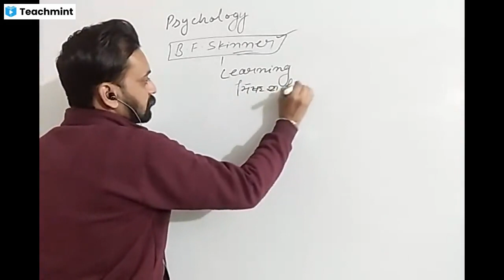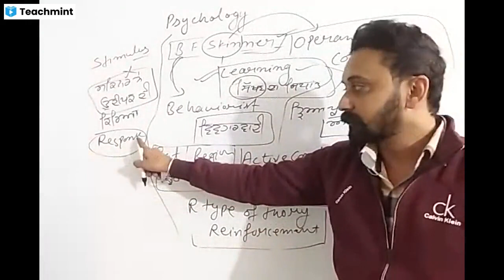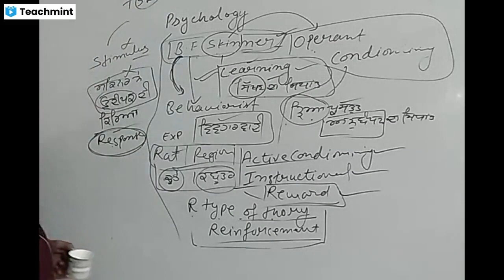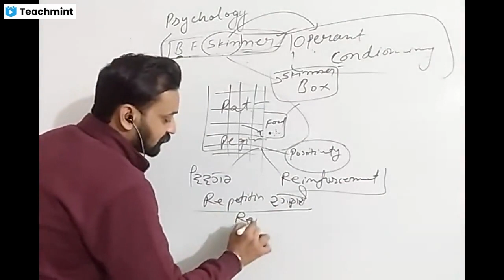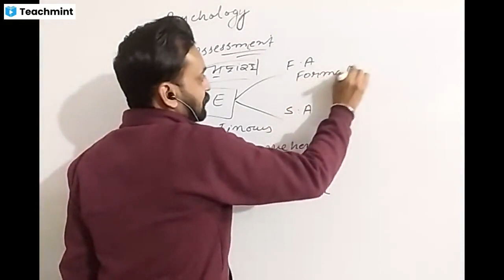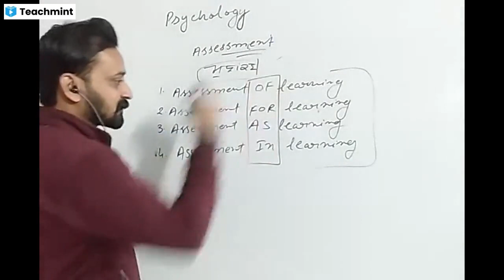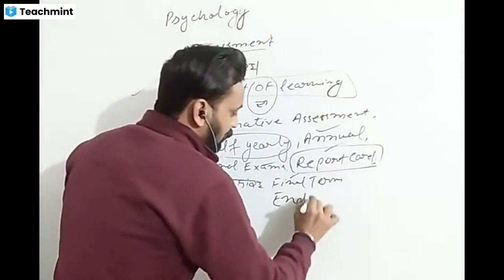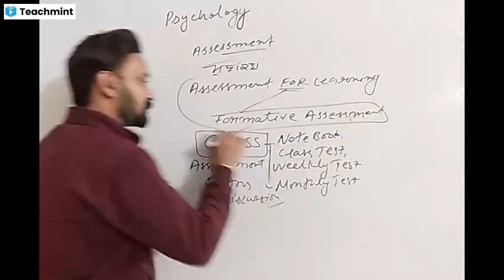B F Skinner, Assessment other part in next video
Please find my classroom details below :
Classroom Name: PSTET 1 & 2
Subject: Child Psychology
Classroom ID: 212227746